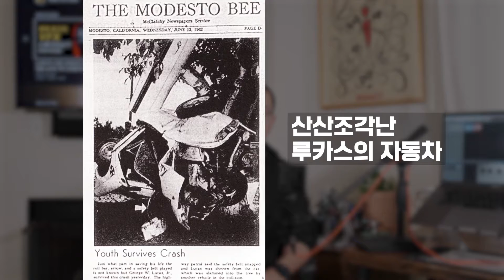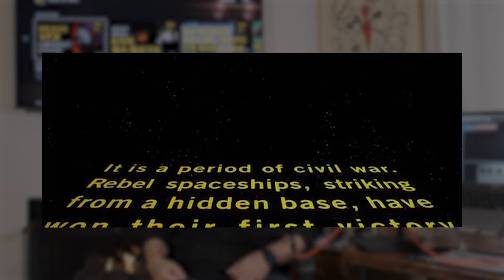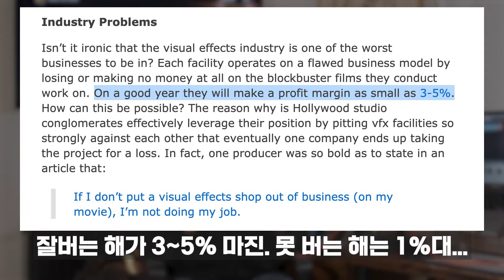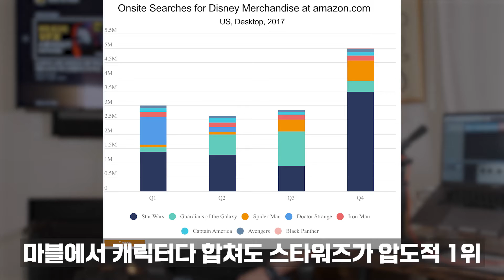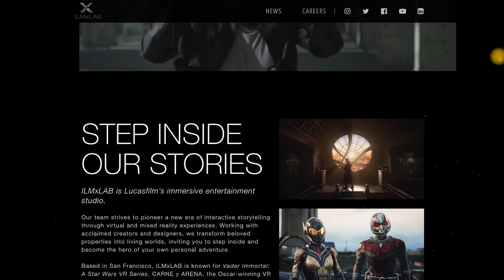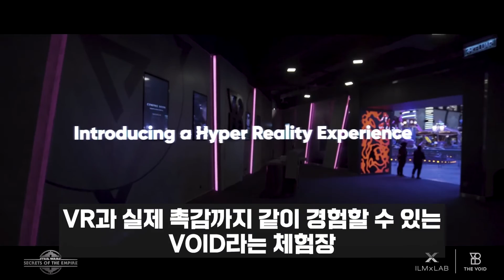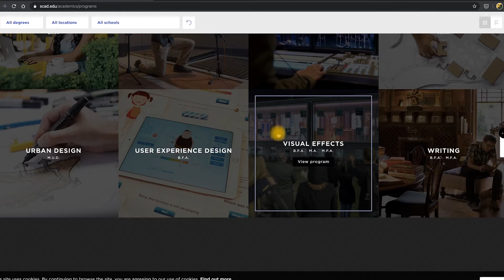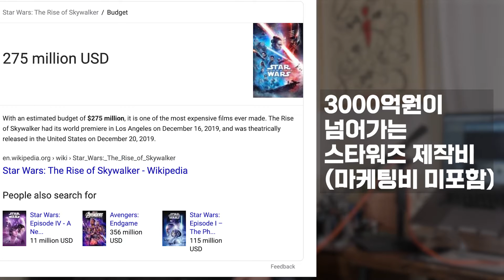[스튜디오 소개] 만달로리안으로 자존심 회복한 '루카스 필름 ILM' & VR/AR 전문 그룹인 ILM XLab의 이미림 TA와의 인터뷰! (2부/현재)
이미림 TA님이 TA를 목표로하시는 분들이나 관련해서 유학준비하는 분들에게도 도움이 될만한 이야기를 많이 해주셨습니다.
맴버쉽 가입:
(맴버 Only 커뮤니티 포스트를 통해 비하인드 씬을 공유하고 맴버들을 상대로 2달에 한번정도 라이브 채팅이 진행됩니다. 맴버쉽을 통해 모인돈은 100% 채널 개선(영상에 자막 달기 등)을 위해 사용되고 사용 내용도 공유할 것입니다.)

사용하는 장비:
고프로 히어로 블랙 7
후지 XT-3
후지 16-55mm 2.8
후지 35mm 1.4
Rode Mic for 고프로
Rode Mic for 후지
음성 녹음 마이크
미니 소니 녹음기
Rode 핀마이크
고프로 셀카봉
모노포드